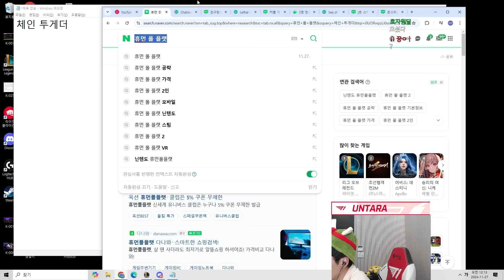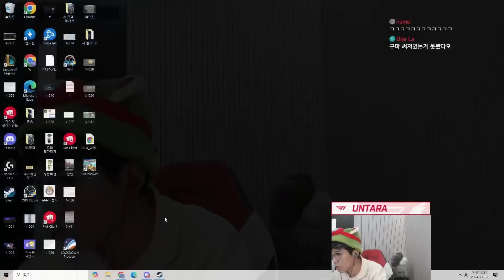T1 요리대전: 오버쿡드 with 페뱅구